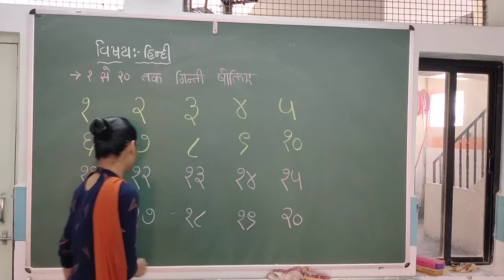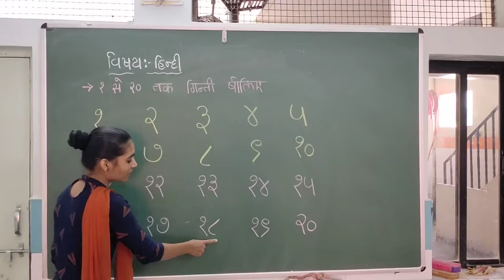ધોરણ - અેચ.કે.જી વિષય - હિન્દી ( १ से २० तक गिनती)